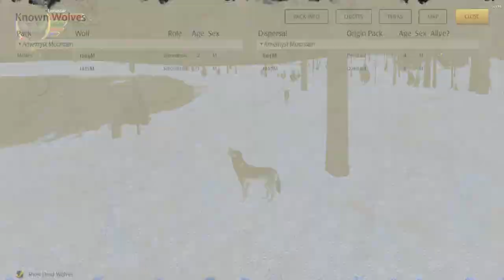Slowest Wolf Quest Ever 18 My laptop is having Problems™